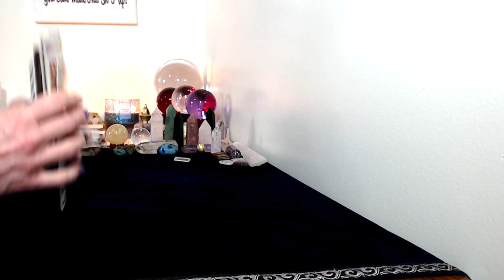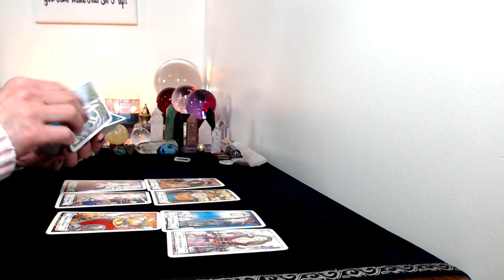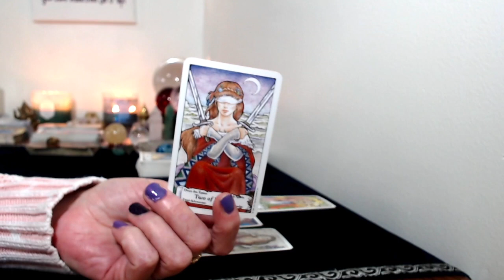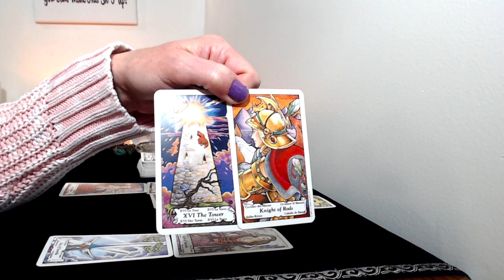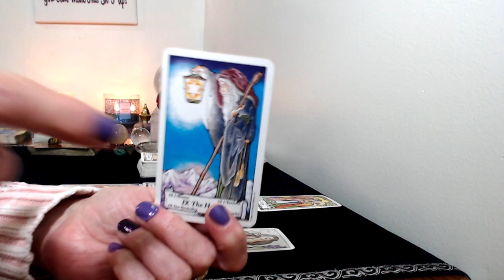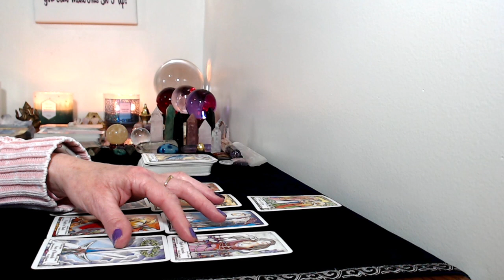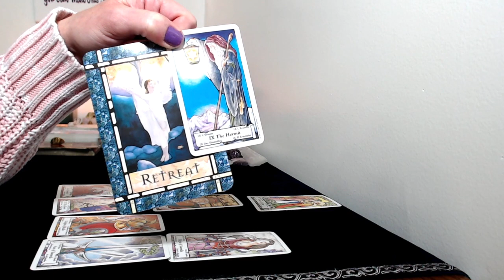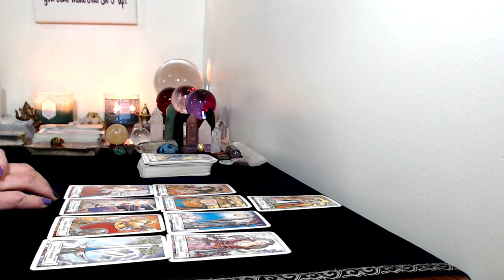Aquarius, Tarot Reading May 18,28,2020 A Lot Going On!!!